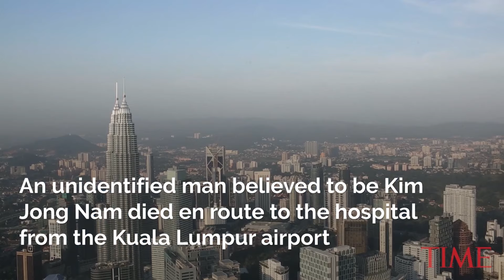North Korean Leader Kim Jong Un's Half-Brother Was Killed In Malaysia | TIME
The estranged half-brother of North Korean leader Kim Jong Un has been killed in Malaysia, a South Korean government source told Reuters on Tuesday.